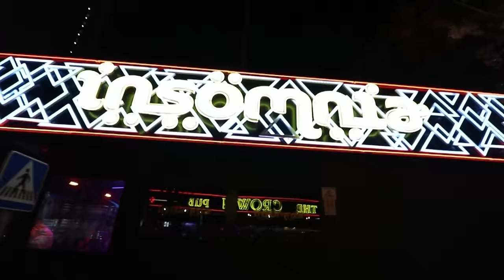Benidorm - A club with a DJ in the toilets! Is this the future for the STRIP? INSOMNIA!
Insomnia nightclub is taking the Benidorm club scene by storm at the moment. The most exciting nightclub on the strip Calle Gerona right now. Take a look around the club on this video including a behind the scenes peak at the Rave Cave - a DJ and a bar in the toilets! The only bar in Benidorm with this crazy feature it's sure to be a hit this Summer season. Listen to Gino tell us about his ideas for the hottest club in town. Theme parties, foam party and more. this is going to be a year to remember for Insomnia nightclub, will be see more Benidorm bars on the strip follow suit and up their game for the 2024 season.